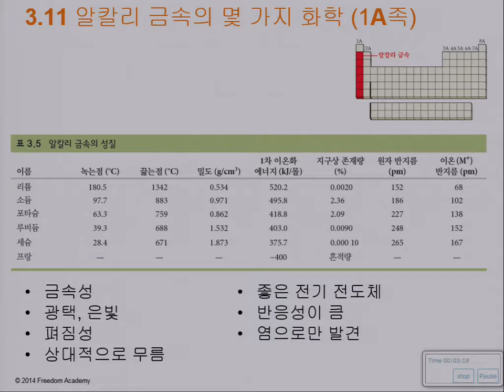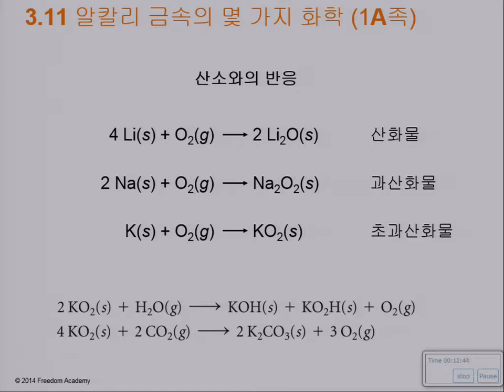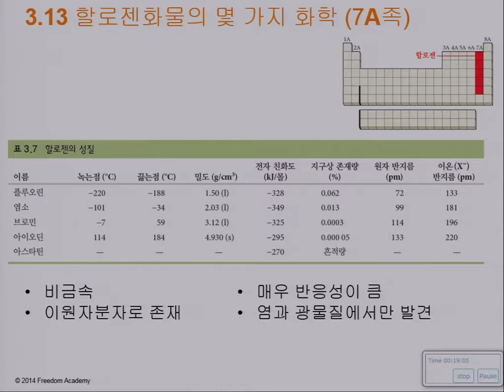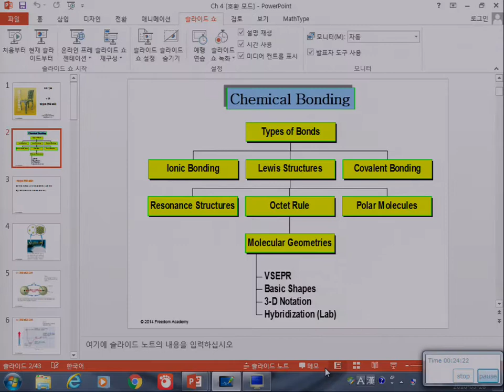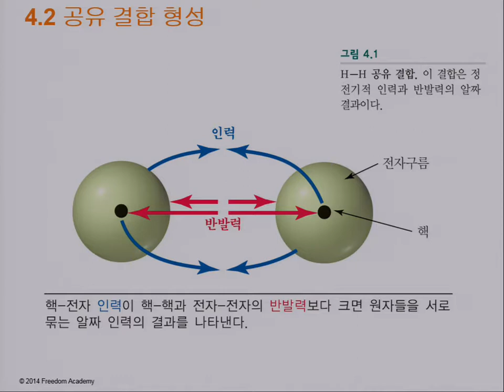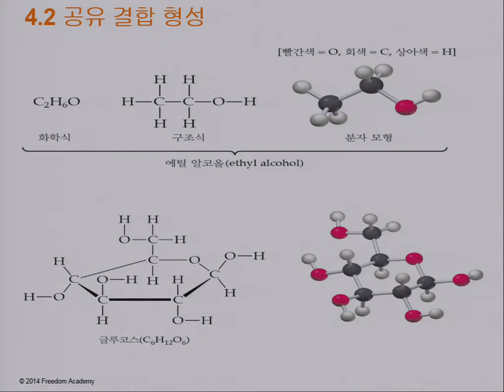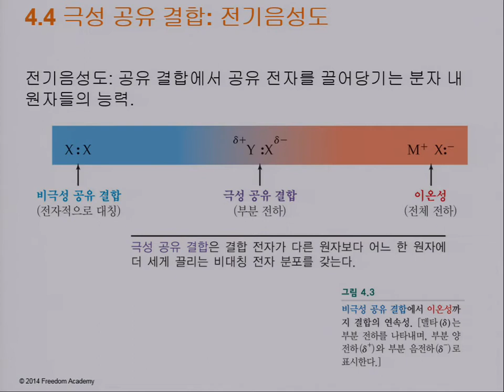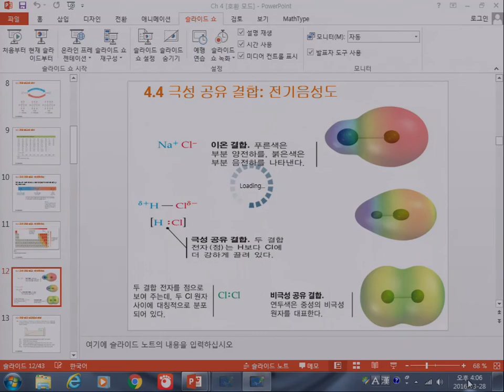3. 주기율표 4. 공유결합(1)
3.12 주기율표원소들의 성질
4.2 공유 결합 형성
4.3 공유 결합의 세기
4.4 극성 공유 결합: 전기음성도
4.5 공유 결합 화합물의 명명